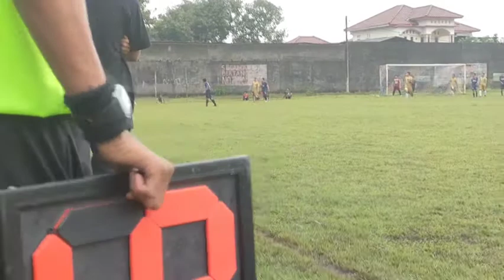MAJALENGKA PREMIER LEAGUE SERI 3: PUTRA PANJALIN 5-0 MJL FOOTBALLER, LAP. RAWIJA PANJALIN MAJALENGKA